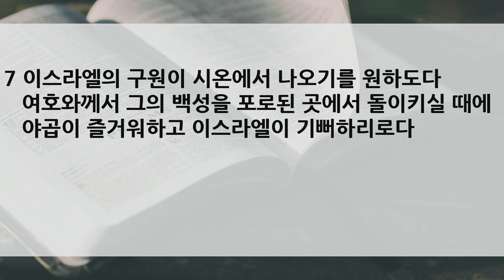2020 가을 특새 설교 | 2020.09.07 | 불신앙을 넘어라! | 시편 14편 1~7절 | 이찬규 목사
불신앙을 넘어라 (시편 14편 1~7절)
1 어리석은 자는 그의 마음에 이르기를 하나님이 없다 하는도다 그들은 부패하고 그 행실이 가증하니 선을 행하는 자가 없도다
2 여호와께서 하늘에서 인생을 굽어살피사 지각이 있어 하나님을 찾는 자가 있는가 보려 하신즉
3 다 치우쳐 함께 더러운 자가 되고 선을 행하는 자가 없으니 하나도 없도다
4 죄악을 행하는 자는 다 무지하냐 그들이 떡 먹듯이 내 백성을 먹으면서 여호와를 부르지 아니하는도다
5 그러나 거기서 그들은 두려워하고 두려워하였으니 하나님이 의인의 세대에 계심이로다
6 너희가 가난한 자의 계획을 부끄럽게 하나 오직 여호와는 그의 피난처가 되시도다
7 이스라엘의 구원이 시온에서 나오기를 원하도다 여호와께서 그의 백성을 포로된 곳에서 돌이키실 때에 야곱이 즐거워하고 이스라엘이 기뻐하리로다